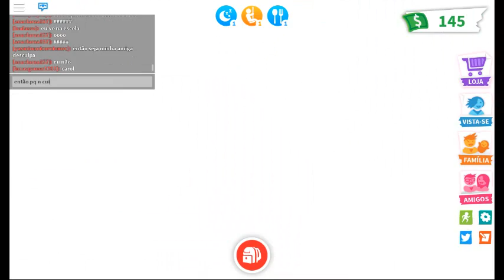Tour pela minha casa do adopt me :3